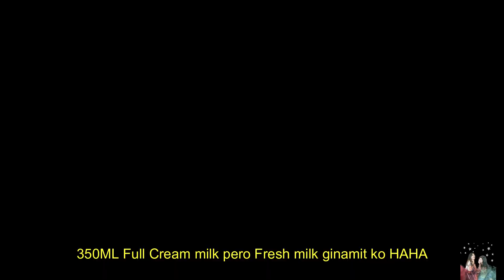HOW TO COOK: RAMYEON WITH MILK (Masarap kainin habang nag K-Drama HAHA)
Anonghasayo? HAHA Cancel ang Korea trip namin HAHA kaya homemade Ramyun nalang muna HAHAHA

Hi guys!

xoxo